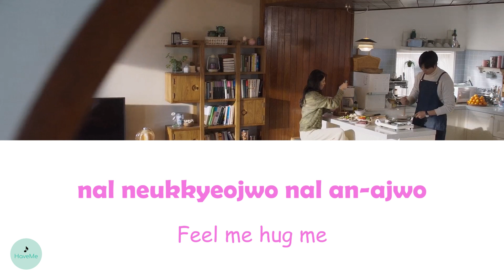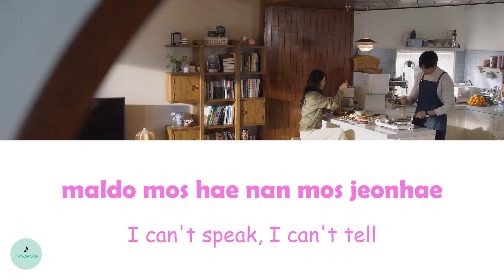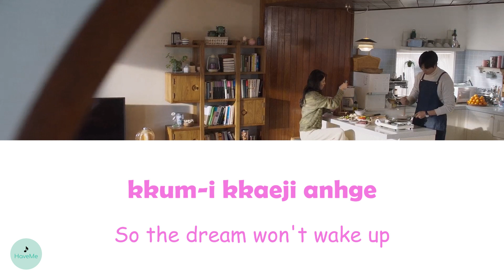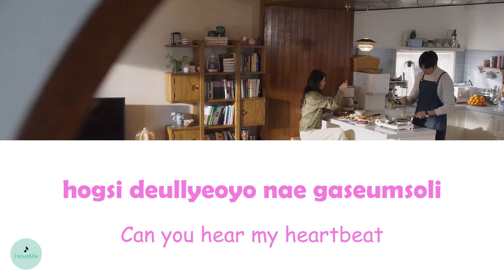SEOBIN (서빈) - Love Love Love (Soundtrack #1 OST || 사운드트랙#1)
song name : Love Love Love
songwriter : SEOBIN (서빈)
OST of Soundtrack #1 || 사운드트랙 #1